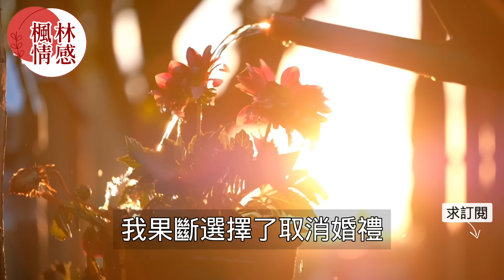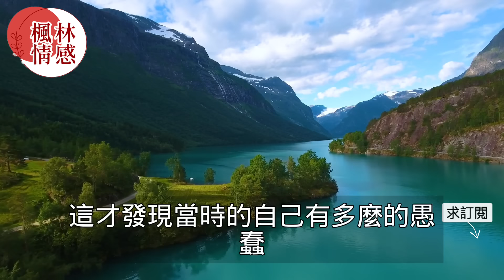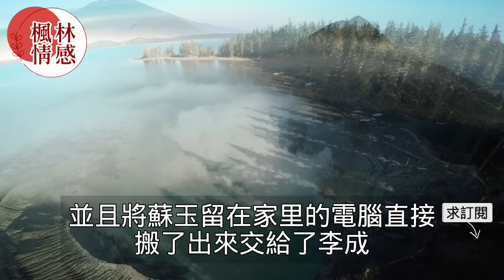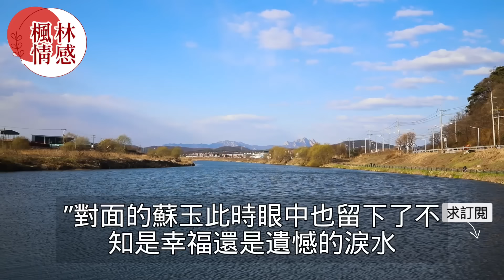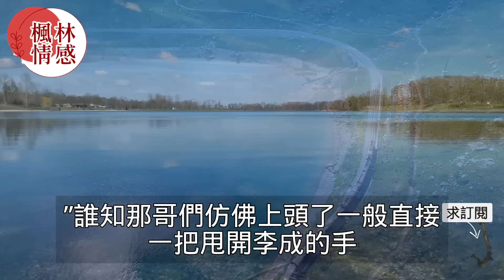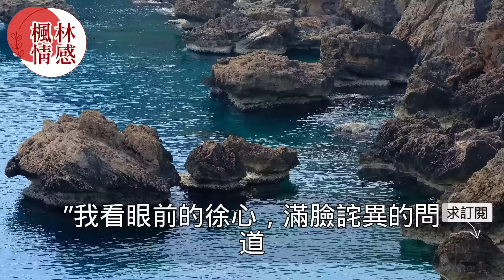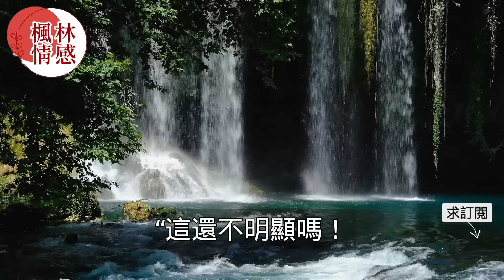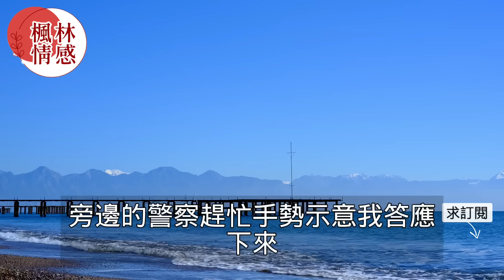結婚前夜未婚妻在單身派對上和男閨蜜熱吻相擁，男友得知後癱軟在地怎料取消婚禮女友徹底傻眼了！